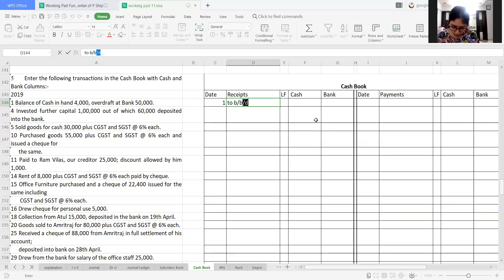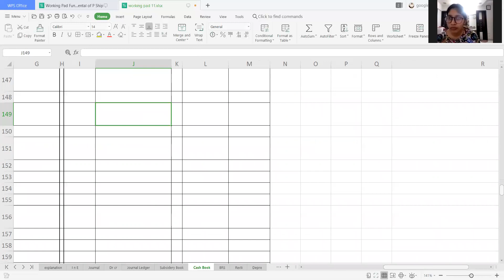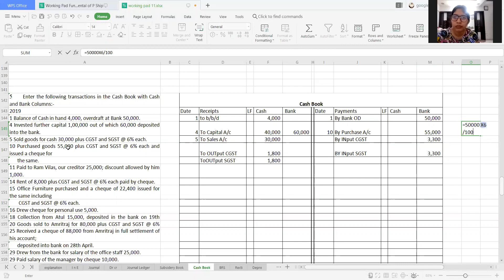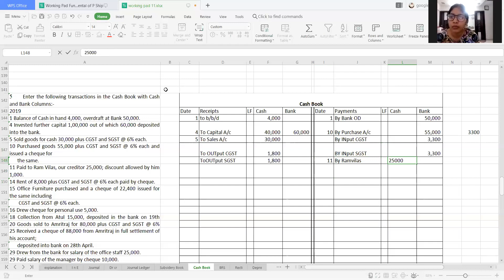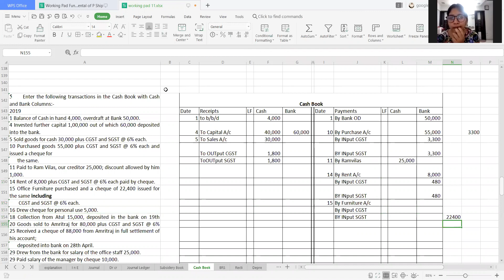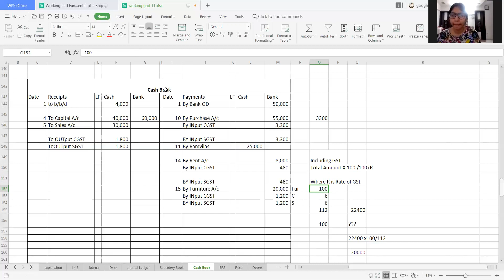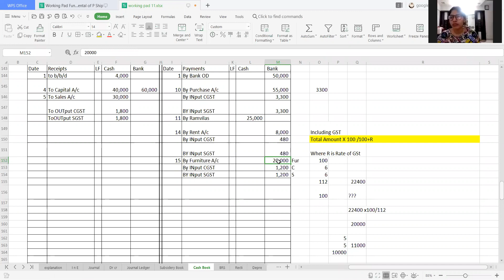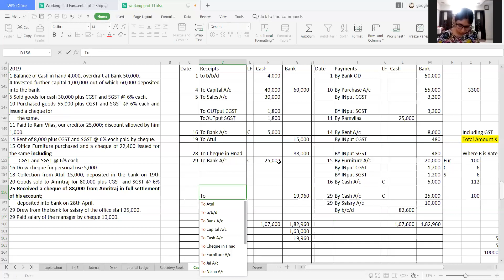Sum of Cash Book with GST | Financial Accounting | CA Navin Bachhawat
For Any Other Inquiry Call /Whatsapp -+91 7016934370